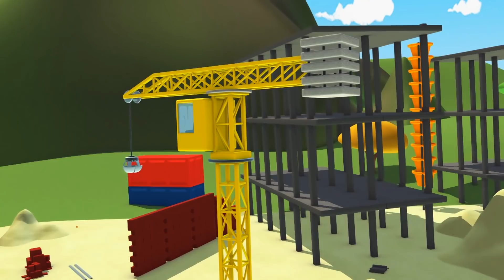Τα Περιπολικά και το Τρένο - Η Περιπολία Αυτοκινήτων στην Αυτοκινητούπολη 🚓 🚒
Κατεβάστε τον Κόσμο της Αυτοκινητούπολης, την τελευταία εφαρμογή για τους μικρούς οπαδούς της Αυτοκινητούπολης! Παίξτε παιχνίδα, μάθετε μέσα από εκπαιδευτικές δραστηριότητες, παρακολουθήστε επεισόδια της Αυτοκινητούπολης

Παρακολουθήστε περισσότερα Κινούμενα Σχέδια με Φορτηγά της Αυτοκινητούπολης για παιδιά και κατεβάστε το παιχνίδι του Τομ του Ρυμουλκού:

Ο Ματ το Περιπολικό και ο Φρανκ το Πυροσβεστικό, μέλη της Περιπολίας Αυτοκινήτων, βοηθούν όλα τα αυτοκίνητα και τα φορτηγά που έχουν ανάγκη! Όποτε μία μπουλντόζα, ένα τρακτέρ, ένα σκουπιδιάρικο, ένα ασθενοφόρο, ένα λεωφορείο, οποιοδήποτε φορτηγό έργου όπως εκσκαφέας, φορτηγό τέρας έχει κολλήσει ή χρειάζεται βοήθεια, η Περιπολία Αυτοκινήτων είναι πάντα εκεί για να λύσει τα προβλήματα ασφάλειάς τους. Τα μέλη της Περιπολίας Αυτοκινήτων είναι πραγματικοί ήρωες της πόλης! Αυτά τα φορτηγά σε κινούμενα σχέδια για παιδιά είναι ιδανικά για αγόρια και κορίτσια που ενδιαφέρονται για τα αυτοκίνητα!

Καλώς ήλθατε στην Αυτοκινητούπολη, όπου τα αυτοκίνητα και τα φορτηγά ζουν ευτυχισμένα μαζί. Ακολουθήστε τις περιπέτειες του Τομ του Ρυμουλκού, πάντα έτοιμος να βοηθήσει τους φίλους του, τον Ματ το Περιπολικό και τον Φρανκ το Πυροσβεστικό τους ατρόμητους ντετέκτιβ Περιπολίας Αυτοκινήτων, τoν Τρόυ το ταχύτερο Τρένο και τον Καρλ το Σούπερ Φορτηγό και πολλούς άλλους φίλους στις απίστευτες περιπέτειές τους.

ΝΕΑ! Τα Κινούμενα Σχέδια της Αυτοκινητούπολης για Παιδιά με τον Καρλ το Σούπερ Φορτηγό! Τα Περιπολικά! Τομ το Ρυμουλκό! Τρόυ το Τρένο! Τα Περιπολικά της Αυτοκινητούπολης, Κινούμενα Σχέδια με Φορτηγά για Παιδιά με Πυροσβεστικό όχημα, Αστυνομικό όχημα, Τρένο, Ασθενοφόρο, Ρυμουλκό, Γερανό και Αυτοκίνητα Όλα τα επεισόδια της Αυτοκινητούπολης με τα Περιπολικά, τον Καρλ το Σούπερ Φορτηγό, τον Τομ το Ρυμουλκό και τον Τρόυ το Τρένο ! ΝΕΑ Κινούμενα Σχέδια της Αυτοκινητούπολης για Παιδιά με τον Τομ το Ρυμουλκό, τον Καρλ το Σούπερ Φορτηγό, τον Ματ το Αστυνομικό Αυτοκίνητο, τον Φρανκ το Πυροσβεστικό όχημα και τον Τρόυ το Τρένο